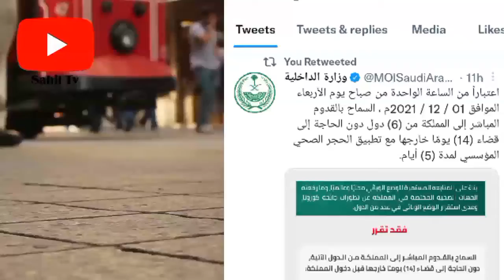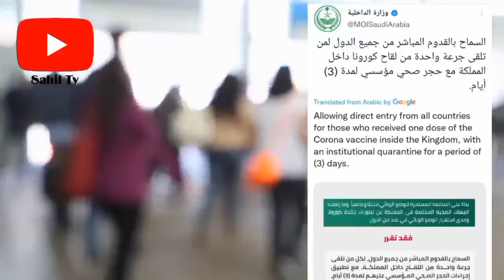Saudi Ministry Of interior New Announcement About Quarantine Saudi Flight News By Sahil Tv